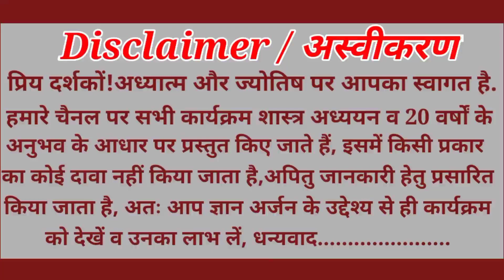भाग्य आपका साथ दे रहा है या नहीं | how to activate luck in astrology |best Astrologer Acharya Ashish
| भाग्य आपका साथ दे रहा है या नहीं |
|how to activate luck in astrology |
| best Astrologer Acharya Ashish |
अध्यात्म और ज्योतिष